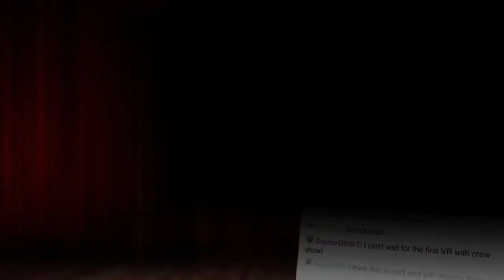Australian Kyle (Video Games Awesome Highlight)